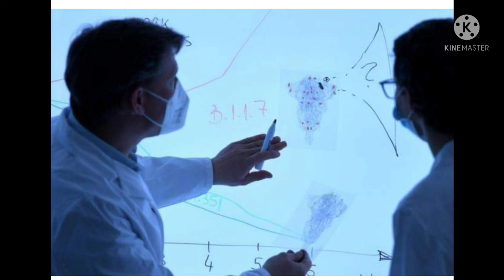Coming soon! A new mutated virus has been found to be more contagious than India's Delta virus, whi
Coming soon!  A new mutated virus has been found to be more contagious than India's Delta virus, which is spreading to more than 30 countries.

មកថ្មីទៀតហើយ! រកឃើញវីរុសបំលែងខ្លួនថ្មីមួយទៀត មានកម្លាំងឆ្លងខ្លាំងជាងវីរុស Delta របស់ឥណ្ឌា ដែលកំពុងរីករាលដាលជាង៣០ប្រទេស….